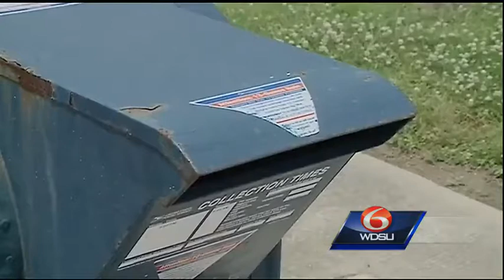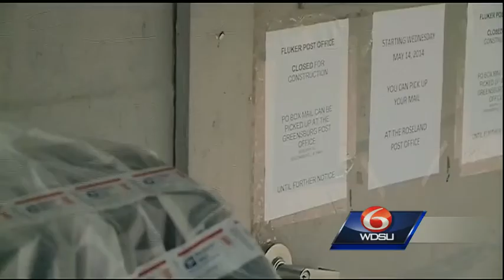Roof collapse closes Fluker post office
More than mail was interrupted after a roof collapse closed the Fluker Post Office.